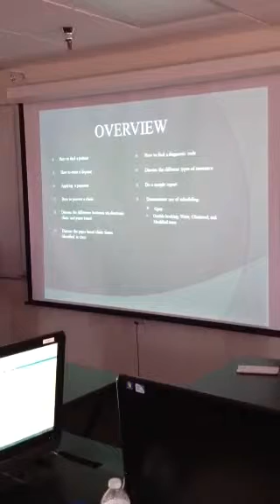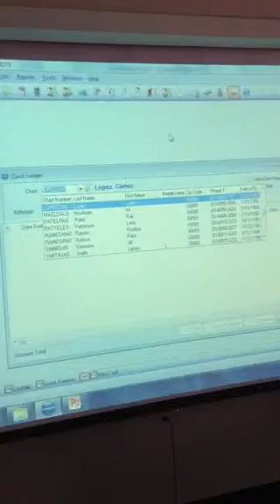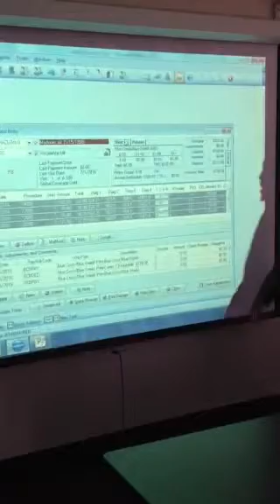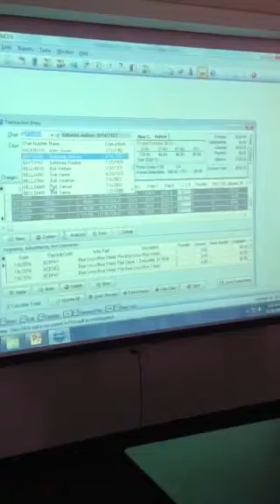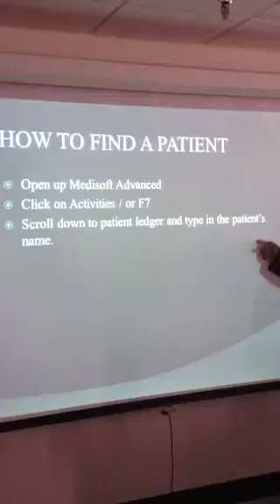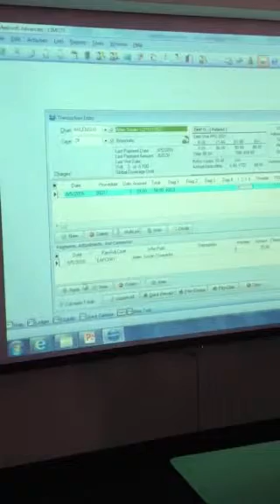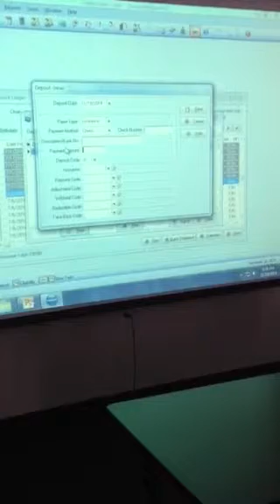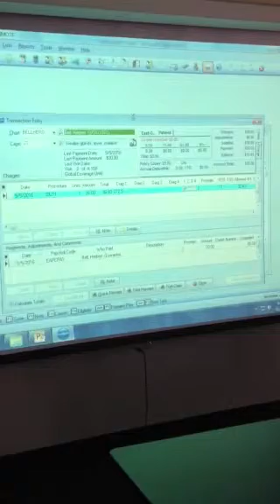Professor Jason Thompson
Introduction to Medisoft part 1